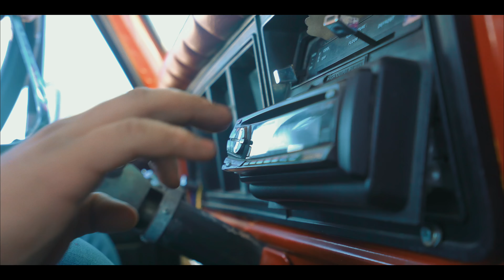ASI SE BAILE EN LA REGION "EUFORIA NORTENA Ft. 4 NORTE"